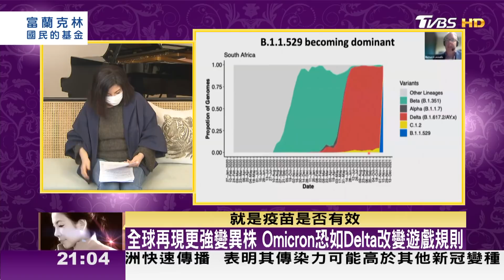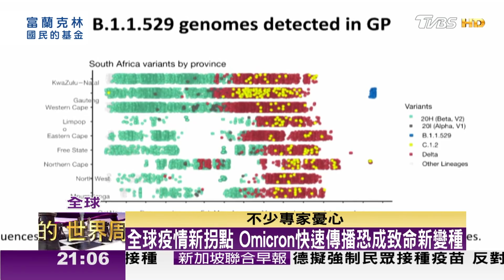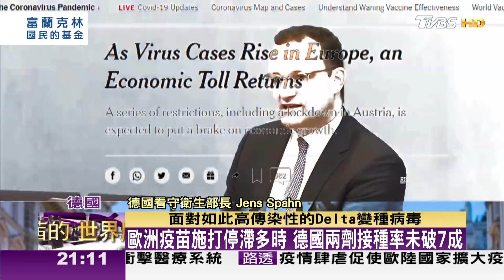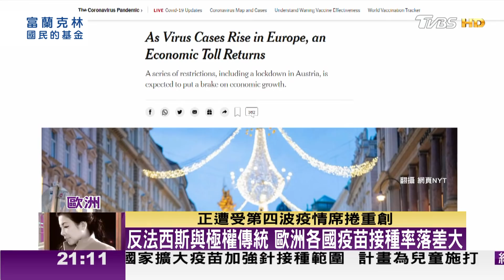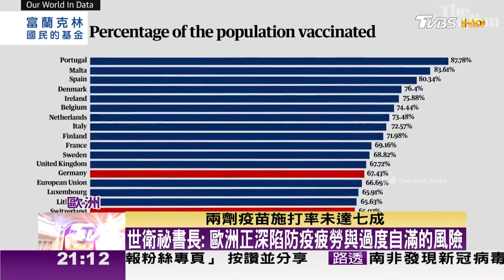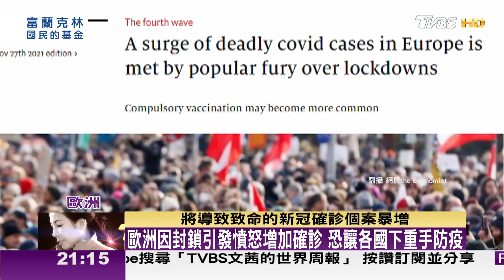全球再現新款變異株 Omicron恐如Delta改變遊戲規則 TVBS文茜的世界周報-歐洲版 20211127 X 富蘭克林‧國民的基金